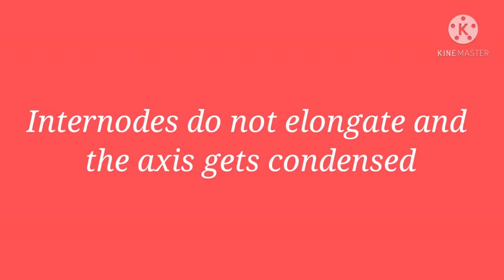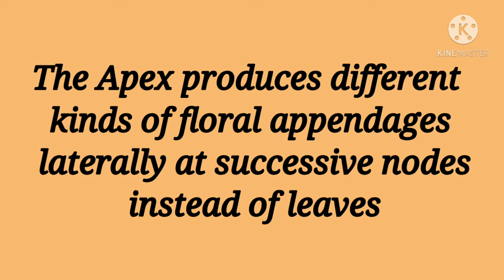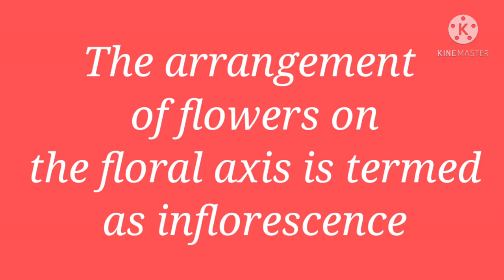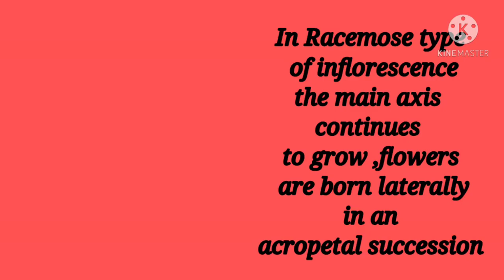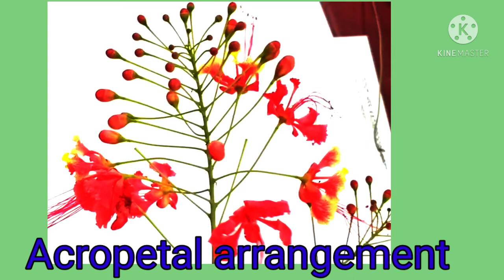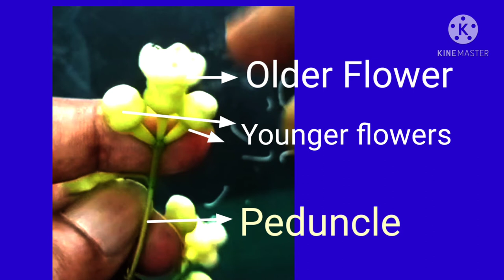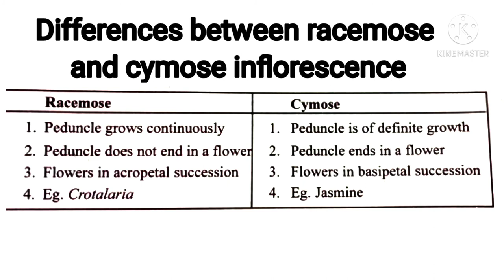NCERT Plus One Biology : Morphology of Flowering Plants: Types Inflorescences: Racemose and Cymose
This video explains the different types of inflorescences viz. Racemose and Cymose with examples explained from our surroundings. It will make you understand about inflorescence even by visiting the video once.